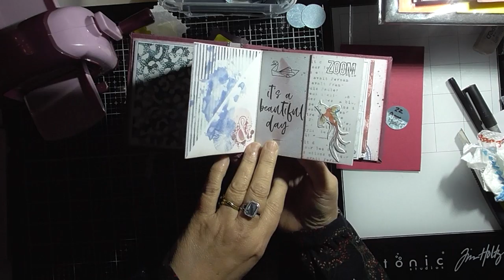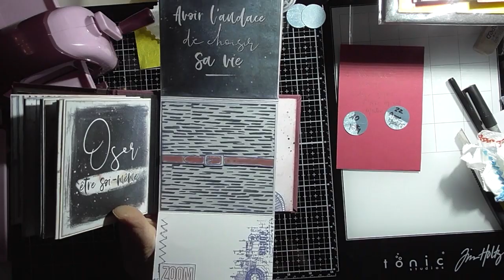RESULTAT CONCOURS 500 ABONNES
Félicitations aux gagnantes et merci de m'envoyer un petit mail afin de confirmer vos adresses. Merci à toutes pour magnifiques créations plus jolies les unes que les autres, j'ai adoré ouvrir vos enveloppes.